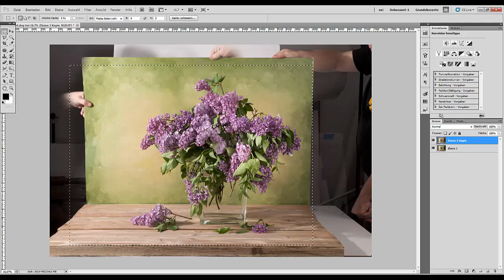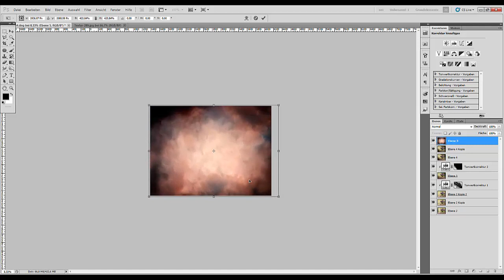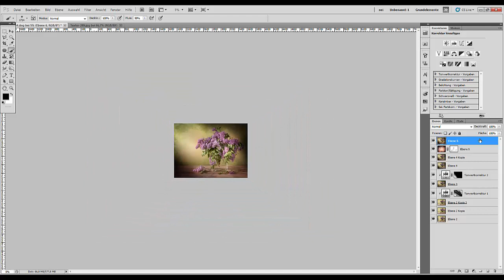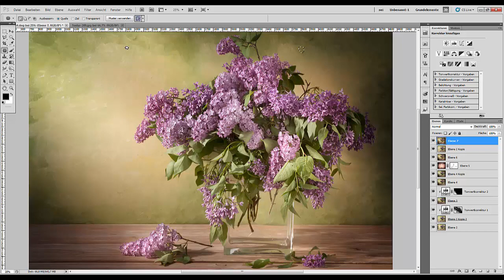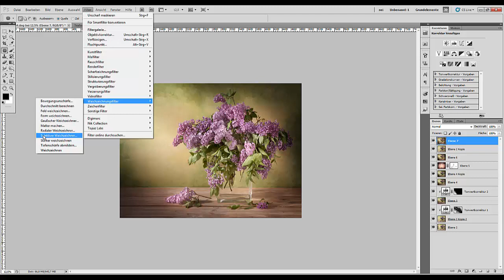83. Stock. Сиреневая серия ( Часть2)